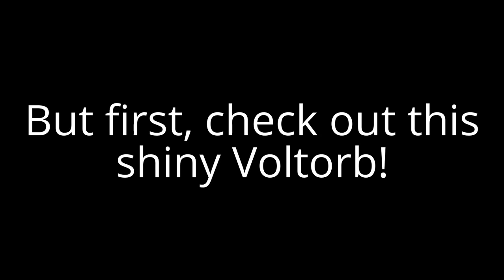Finding/Catching Zapdos! (+Shiny Voltorb!) | Project: Pokemon | ROBLOX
I can feel a spark in the air...must be all the Electric Pokemon...